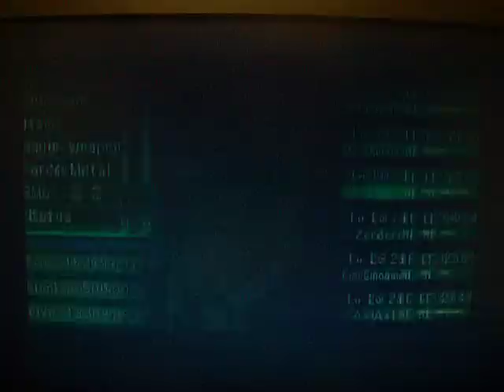MegaMan X Command Mission ~ Mettaur Gigant Battles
MegaMan X Command Mission; Capcom; Gamecube

Maverick Hunters used: X, Marino, and Massimo
Regular enemy: Mettaur Gigant
Location:  Gimialla Mine
Requirements:  Gimialla Key from the Deployment Missions
Rewards:  Jet Guillotine
Other Rewards:  Satisfying the condition needed to create Cutting Edge